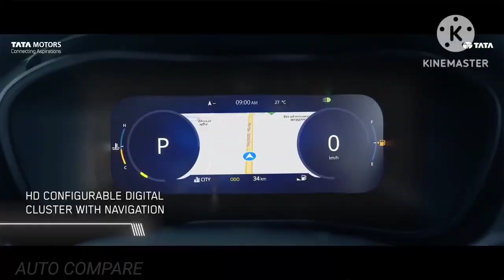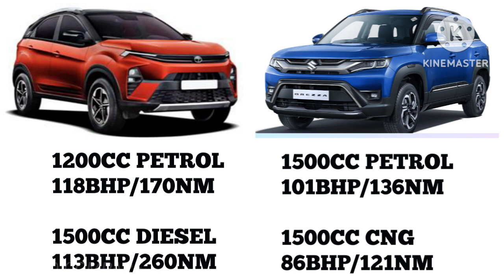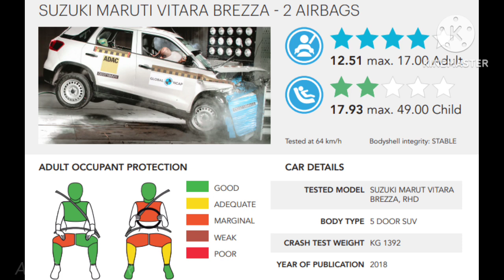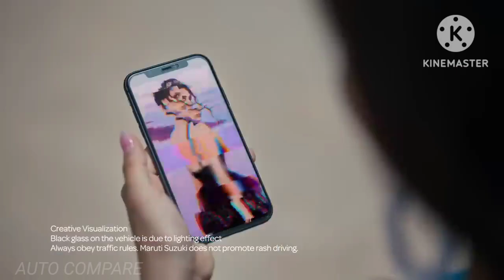TATA NEXON VS MARUTI BREEZA - 2023 MODEL COMPARE